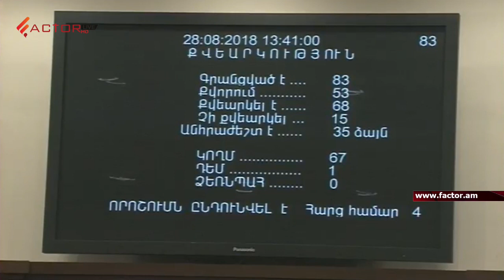Ազգային ժողովն առաջին ընթերցմամբ ընդունեց Սևանա լճից հավելյալ ջրառի մասին օրենքի նախագիծը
➤Factor TV в OK.ru политика trump news agency fox news